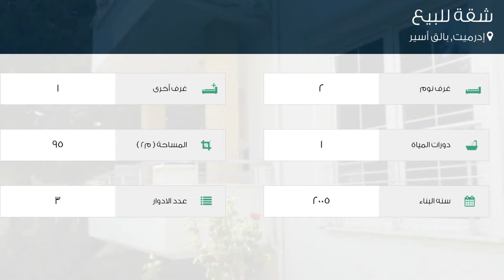شقة للبيع في شارع نيسمي داغان كاديسي, إدرميت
تفاصيل العرض:-

رقم: 1853495

ميزات:-

2 الغرف, 1 غرف أخرى, 1 عدد دورات المياه, 3 عدد الأدوار, 2005 سنة البناء, انترنت, مسبح, مطبخ مجهز, سكني, حديقة, صالة